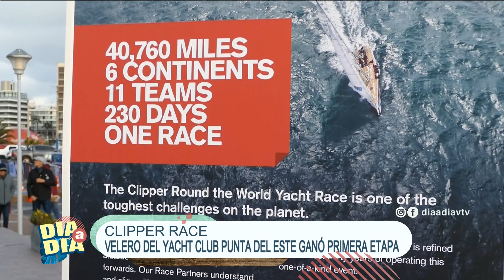Día a Día | Gustavo Descalzi: novedades de la farándula argentina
El corresponsal de VTV Gustavo Descalzi nos compartió las novedades de la farándula argentina.